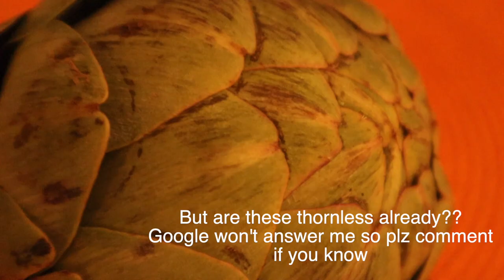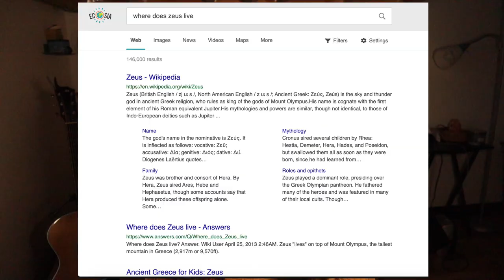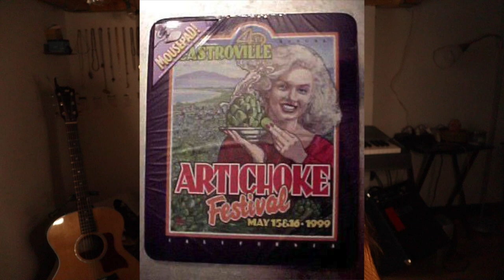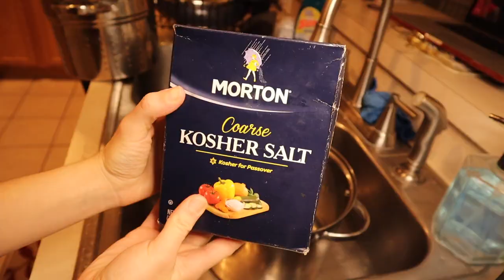ARTICHOKES || How to cook and eat one + Insane Facts!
TIMESTAMPS FOR EACH CATEGORY:
What the heck is an artichoke: 2:33
History-Where did artichokes come from: 5:58
I want one! which one??: 14:58
How to cook and eat an artichoke: 15:41

thank you so much for watching! let me know if you enjoyed this type of video, I really love food and travel and I think this is a great way to blend the two (especially in the future). Let me know your thoughts!

Links to all my sources:
ARTICHOKES